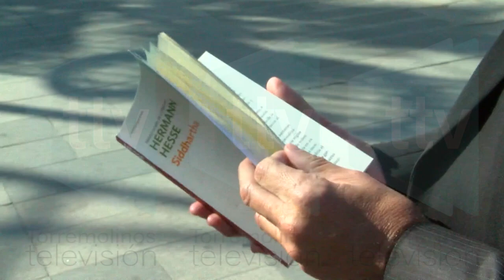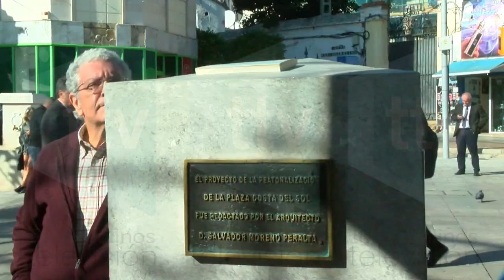Movimiento "Libera un Libro"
18/12/19 El Alcalde de la localidad con motivo del "Día de la Lectura en Andalucía", inició hace unos días personalmente el movimiento "Libera un Libro". Un movimiento que consiste en dejar uno de tus libros favoritos en algún lugar público junto a una dedicatoria, explicando que hay que hacer para participar.